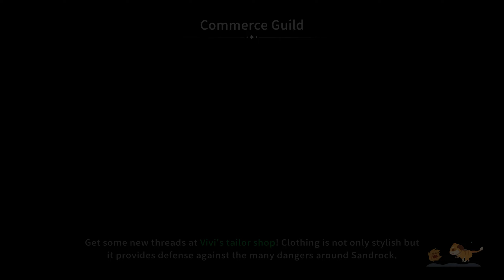Sahnemiz Sonunda Hazır! - My Time at Sandrock - Bölüm 10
My Time at Sandrock oynadığım en keyifli hayat simülasyonlarından bir tanesi ve çok uzun bir serüven bizleri bekliyor. Karakterimiz ile çöldeki Sandrock kasabasına taşınarak burayı eski görkemine taşımaya hazır mısınız?